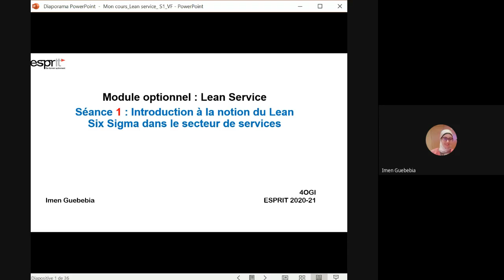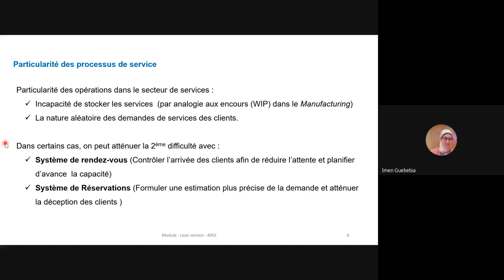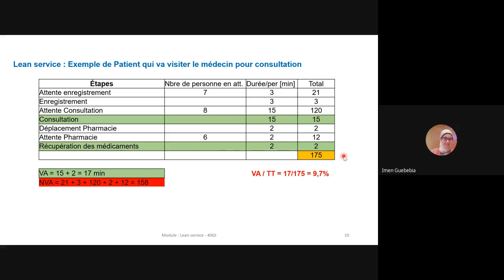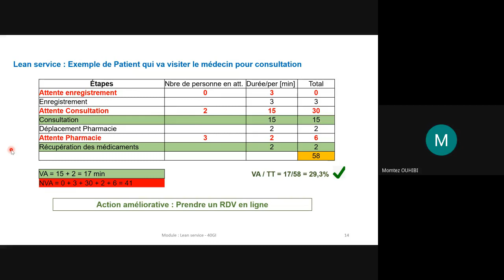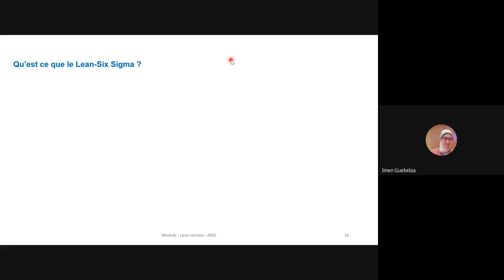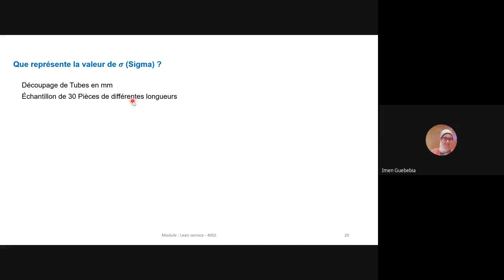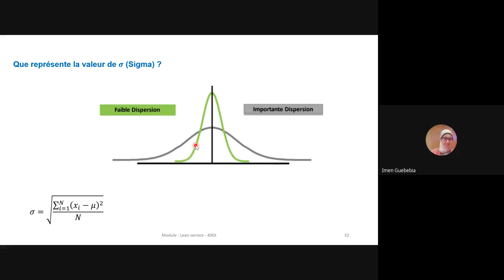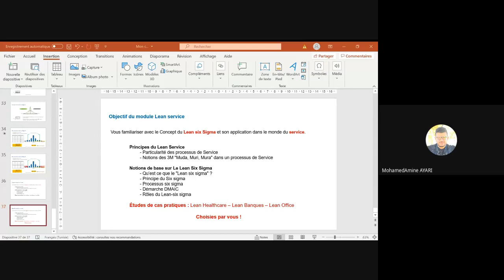Lean service (Esprit 2021)_Notion du Lean Six Sigma_S1